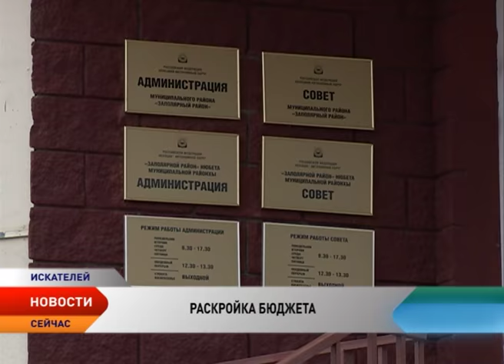Новости Ненецкого округа от 28.09.2016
Новости Ненецкого округа: Глава региона Игорь Кошин сегодня принял участие в заседании президиума Арктической Госкомиссии. В Тельвиске и Нижней Пёше завершается строительство школ. Сотрудники ГИМС по НАО отмечают рост нарушений на Печоре. Главу Нарьян-Мара в 2017 году будут выбирать по новым правилам.